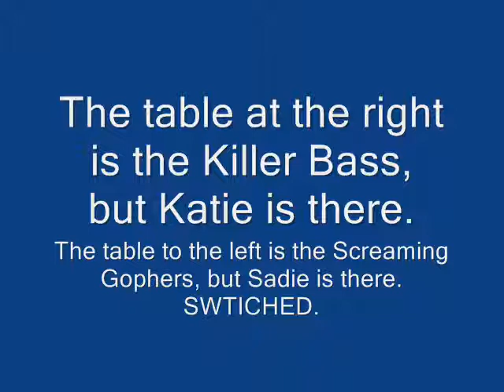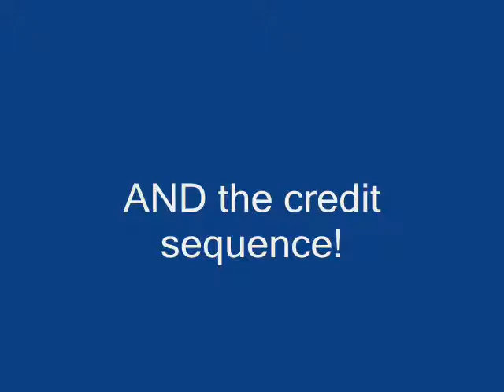Total Drama Island Typo 18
Okay, this will be the start in a slow-down of the making of these typos. I am starting school again :-\ and I wish I didn't have to... BUUT.